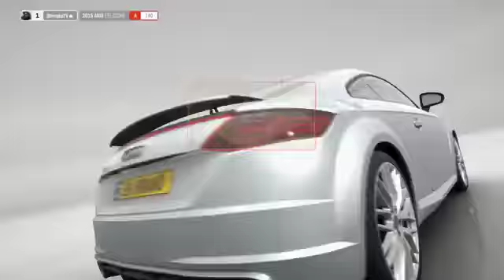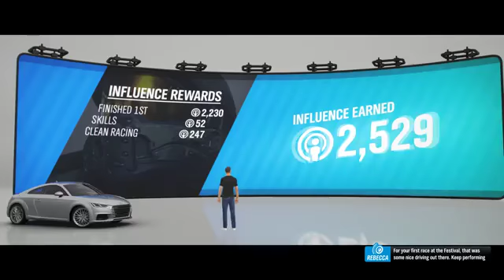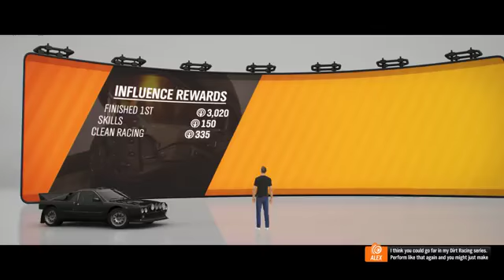Forza Horizon 4 - Gameplay Walkthrough Part 1 - Full Game [4K 60FPS ULTRA]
This is my first video playing Forza Horizon 4